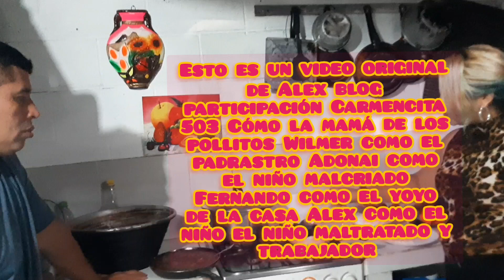A BUENA MAÑANA NOS DIERON UNA GRAN TUNDA.